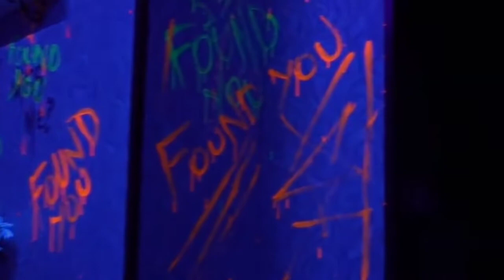City Park Caaguazú, Av. Delfin Chamorro y Acosta Ñu, enfrente al polideportivo municipal,